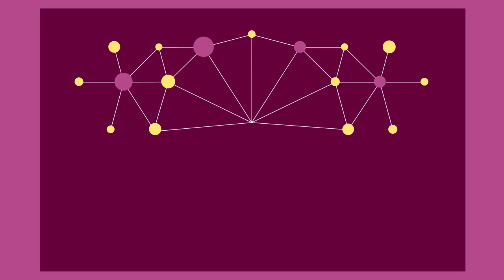MOOC Neurosciences II - Enjeux et méthodes des sciences cognitives RC & JM 1/8